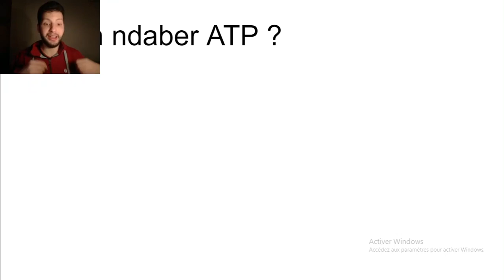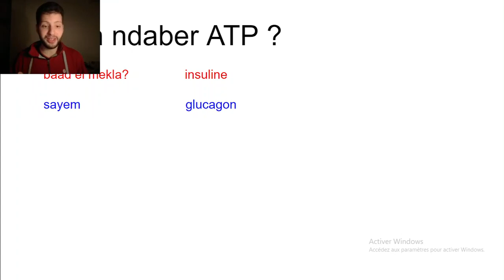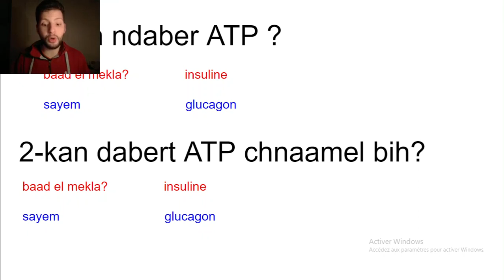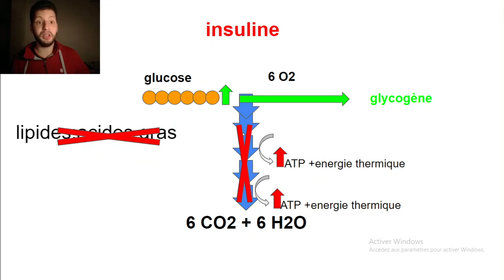1-objectif l bioch